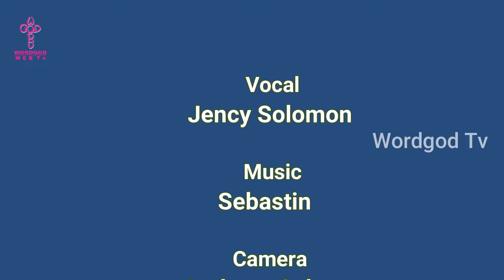எந்தன் உயிரே | Tamil Christian Song | Sr.Jency Solomon | Wordgod Tv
For Prayer Request: 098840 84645 / 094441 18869/ 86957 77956.

Founder: Br. E.B. Dominic Thomas.